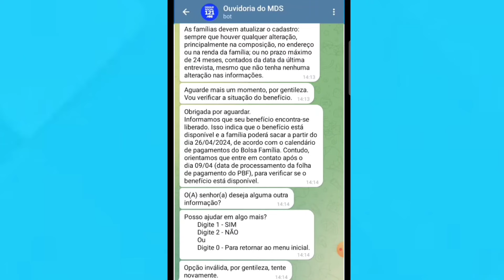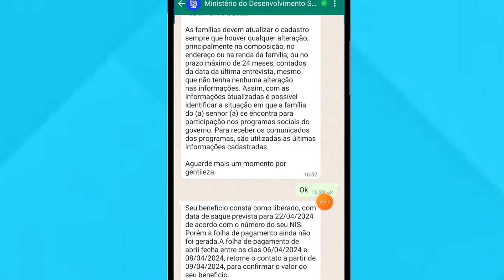BOLSA FAMÍLIA MÊS DE ABRIL CONSULTA LIBERADA: ATUALIZOU LIBERADOS E BLOQUEADOS no MDS!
BOLSA FAMÍLIA MÊS DE ABRIL CONSULTA LIBERADA: ATUALIZOU LIBERADOS E BLOQUEADOS!

Número do WhatsApp MDS: 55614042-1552